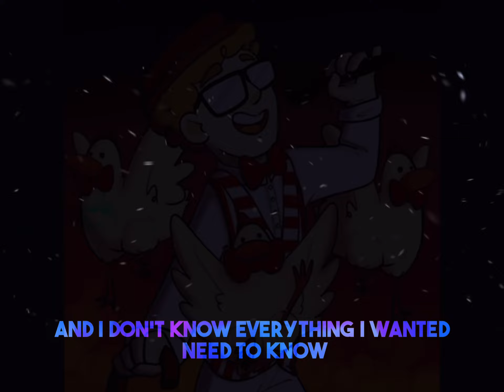Why did the chicken cross the road?